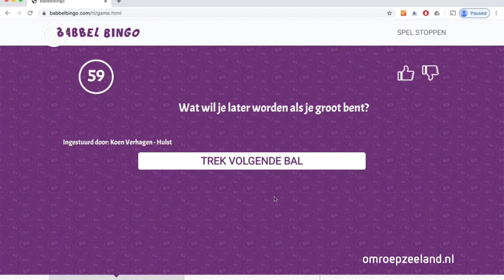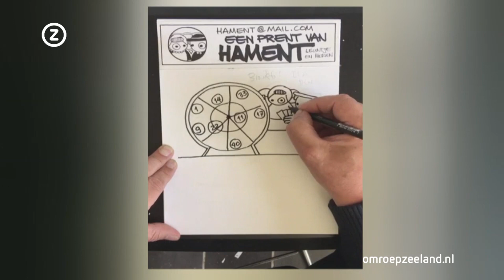Trots op Zeeland, 24 april 2020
Betere gesprekken met babbelbingo, online scouting kampioenschappen en wat gebeurt er op Koningsdag in Zeeland.